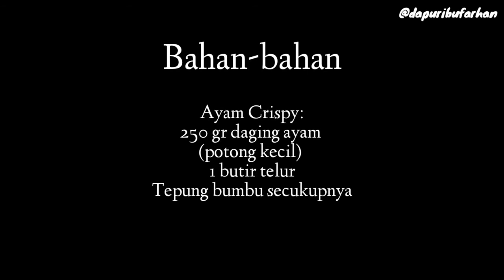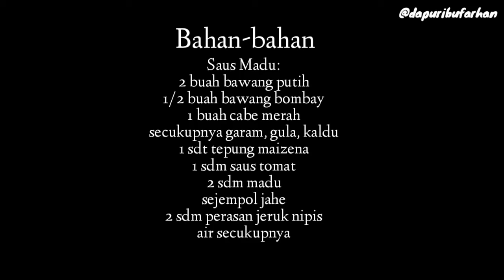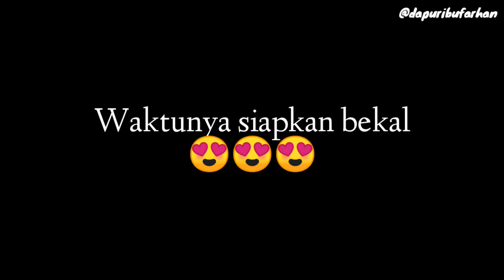Menyiapkan Bekal Suami #2 || Bekal Harian || Ide Bekal || Bekal Hari Ini || Inspirasi Bekal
Bekal hari ini saya membuat ayam crispy saus madu dan juga kentang goreng, simak videonya untuk tau resepnya ya buibu.. 😊

Resep Ayam Crispy Saus Madu
Ayam Crispy:
250 gr daging ayam
(potong kecil)
1 butir telur
Tepung bumbu secukupnya

Saus Madu:
2 buah bawang putih
1/2 buah bawang bombay
1 buah cabe merah
secukupnya garam, gula, kaldu
1 sdt tepung maizena
1 sdm saus tomat
2 sdm madu
sejempol jahe
2 sdm perasan jeruk nipis
air secukupnya